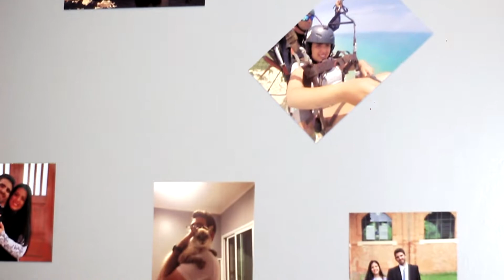Chá Revelação - 2021